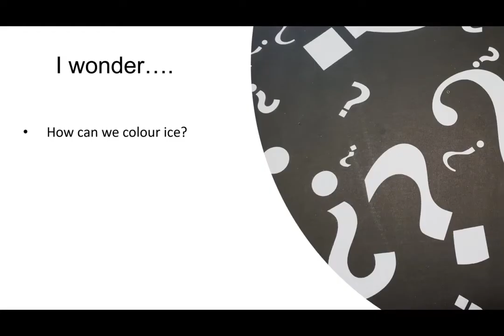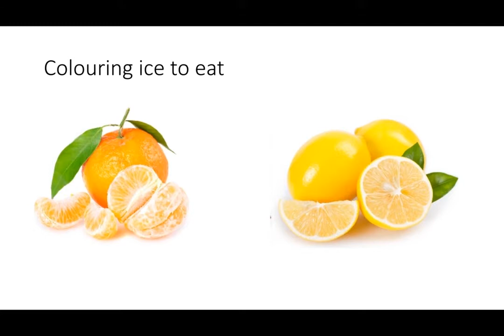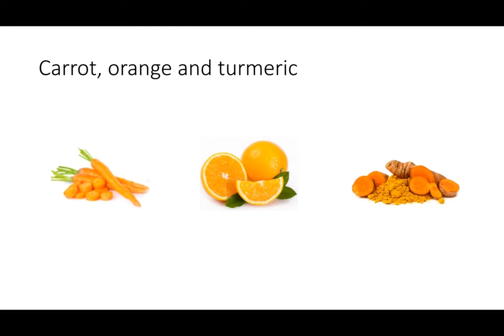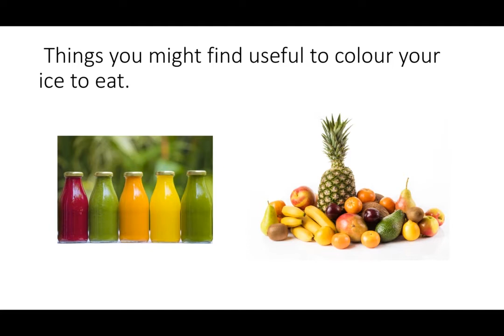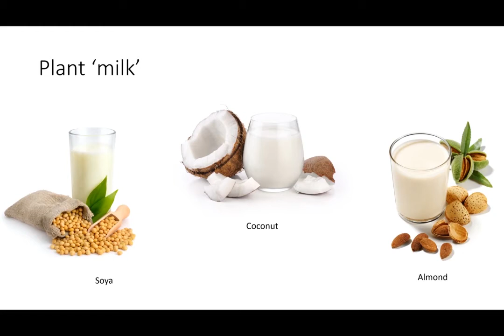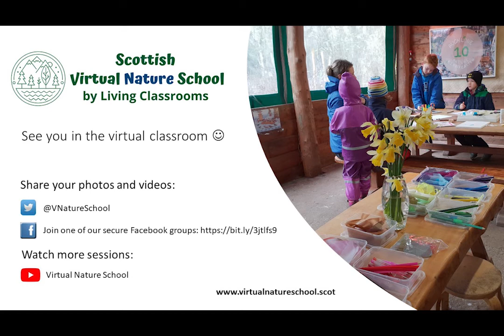Colouring (Ice Play Session 4 of 5)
Today we turn our thoughts to colour. What is the colour of ice and could we change it? Watch the video for ideas!

USEFUL RESOURCES

Here is a list of useful resources for getting ready each week along with the memory books for you to download, print and use
ABOUT VIRTUAL NATURE SCHOOL

VNS is an innovative project funded by the Scottish Government to support families with young children at home and train early years practitioners in outdoor, nature-based and inquiry-led learning.

Each week, we explore a theme (e.g. flight or boxes) which is broken down into daily activities that young children will enjoy taking part in.

TO PARENTS & CARERS, we invite you to:

1. Watch our daily provocation videos together with your child to give them inspiration for ways to express their creativity today.
3. Let your child share their adventures with other children in our secure virtual space, hosted by their own practitioner or by us.

TO EARLY YEARS PRACTITIONERS (Scotland only), we invite you to:

1. Use this free resource to work with children within your setting, and/or your families who are at home. This will keep children at home connected with their peers in your setting
2. Access additional training resources that go deeper into the pedagogical elements of these daily provocation videos during live coaching sessions with Dr Claire Warden
3. Connect with children at home using our secure virtual space
4. Meet with other early years practitioners across Scotland to share ideas and best practices.